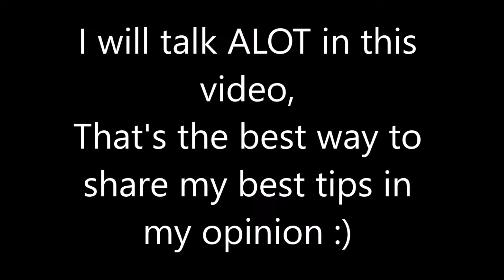Daniel TUTORIAL I STRONG build, Tips & Tricks I Re Resistance!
Helloo :)

When i play as Daniel i play to win. I updated my build many times and i feel it s the right time to share all my personal knowledge i've gained through experience and hours of trying hard in this mode. I've been playing Daniel since the Beta he clearly is my main which allows me to be very consistent with him, i like this game so much that helps too :)

My synergized build relies on the most powerful controllable cards, in other words it relies on your skills because you control everything. Obviously this is not a 100% creatures build this is by far the biggest problem in 99% of the daniel build i see.

The point in this video is to help as much players as i can. There is no perfect strategy, this is my personal opinion.

00:00 - 00:56 Introduction
00:56 - 03:33 My best strategies, reasoning
03:33 - 07:17 My deck and why these cards
The cards you should NOT use and why
07:18 - 08:38 My equipment
08:38 - 11:15 The skills i choose and why
11:15 - 11:52 My best Daniel Voicelines!!! :D
11:52 - 14:10  High Caliber instead of turrett
14:13 - END Gameplay with this build

I upload Resistance gameplays almost everyday and one tutorial every 10 days. This one means alot to me, i've been updating my build for 2 months, analysing alot of games, spent many hours to do so and this is the result.